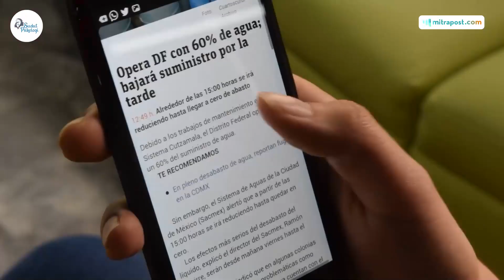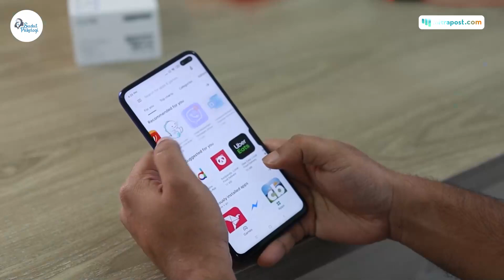KETIKA DIRI TIDAK BERPIHAK PADA KITA | Self Love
Seringkali seseorang memahami dan mencerna informasi tidak dengan bijak. Ada yang dengan terburu-buru mencerna informasi yang kemudian langsung disimpulkan. Tanpa mengkaji terlebih dahulu informasi yang didapatkan seperti apa.